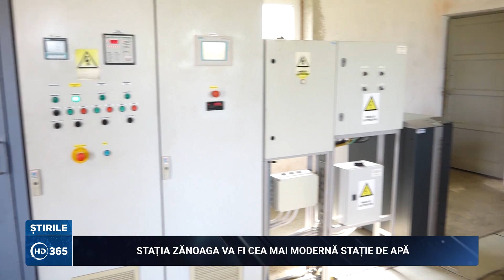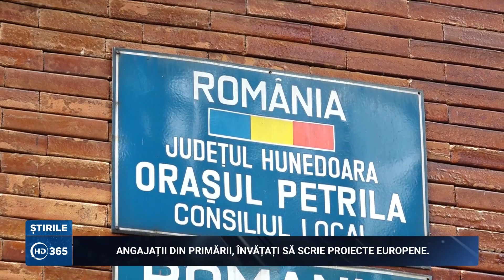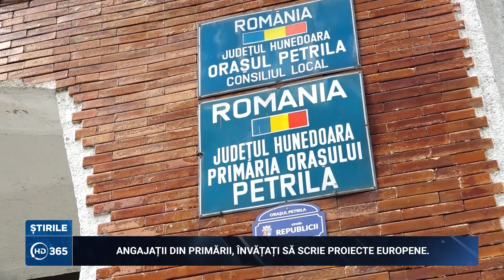Știrile HD365 cu Patricia Graure 11 mai 2022